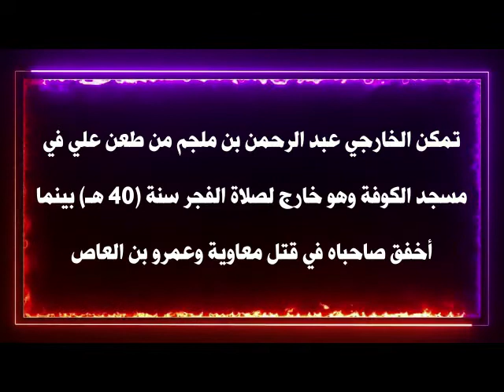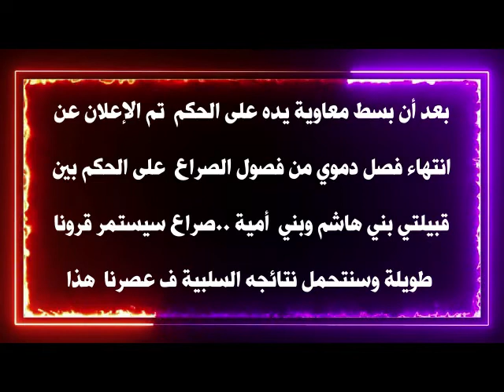الحروب العربية العربية الحلقة السادسة معركة صفين حرب استنزاف حقيقية تقاتل فيها الصحابة خلفت آلاف الض